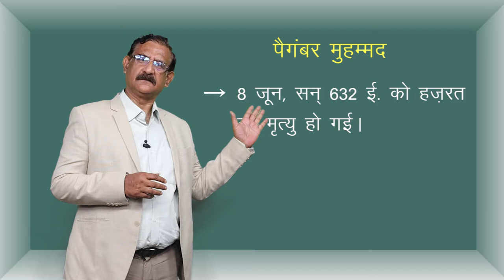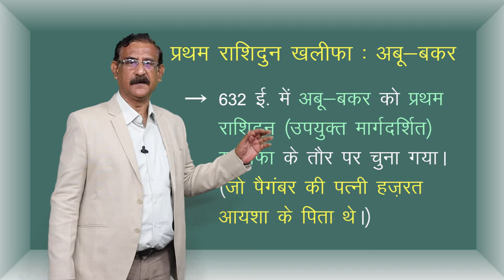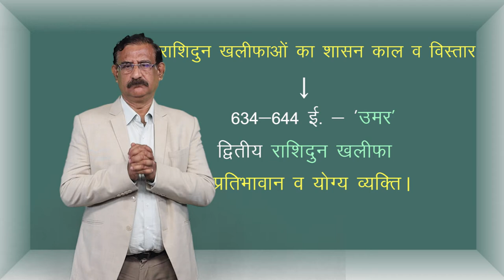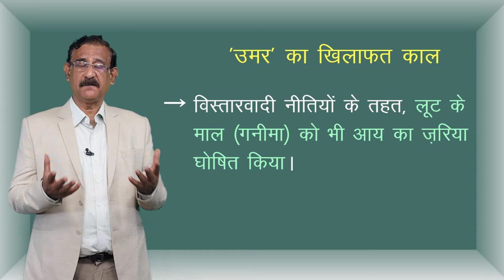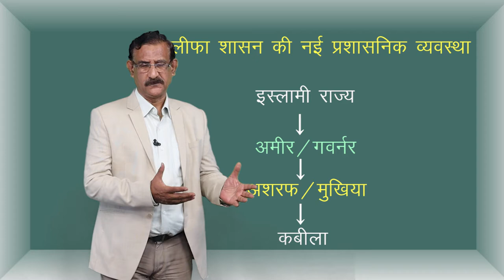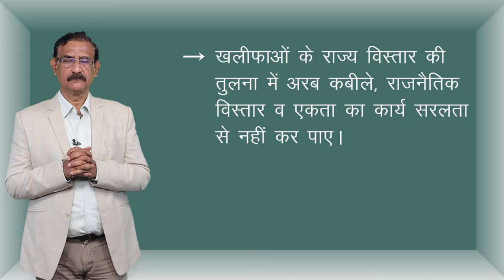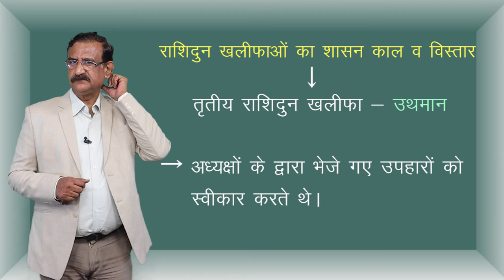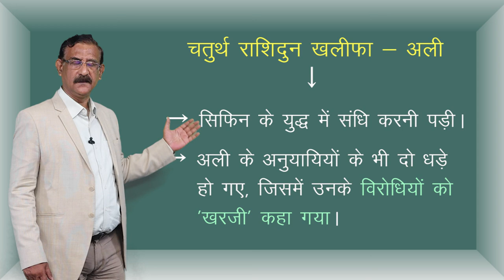CLASS 11th HISTORY | CHAPTER 4 | THE RISE & SPREAD OF ISLAM | इस्लाम धर्म का उदय और विस्तार